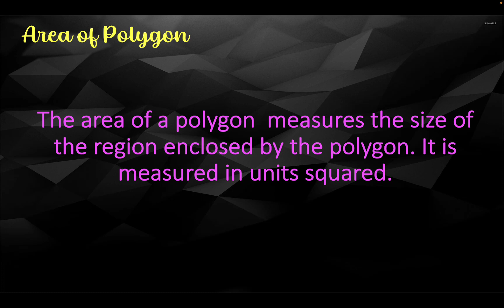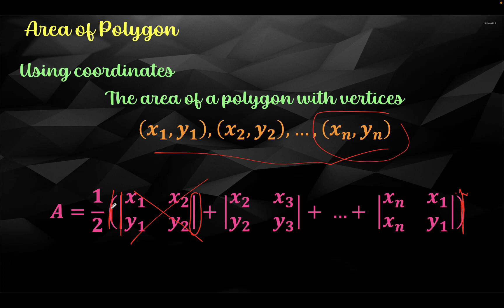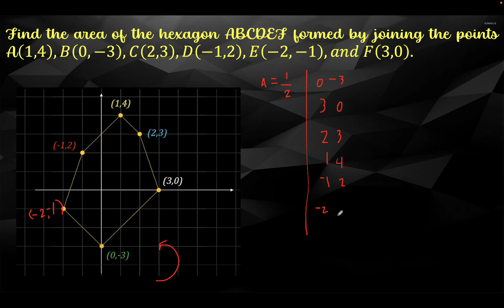Area of Polygon by Coordinates